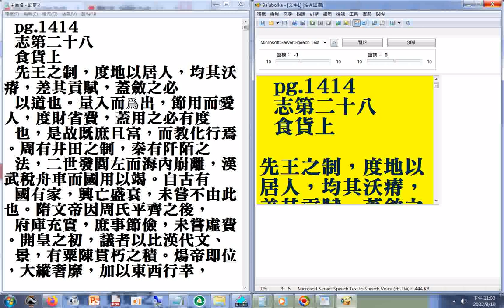舊唐書 志第二十八 食貨上 P.1414